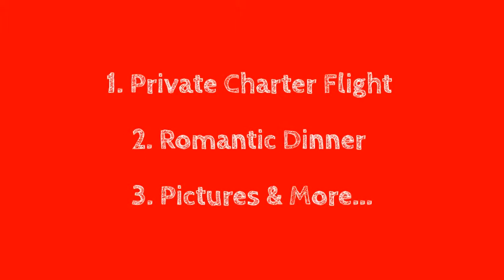Olympian Luxury Rentals - Romantic Dinner Charter Flight - Valentines Day 2014 - Rental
This Valentines Day spoil your lover with a romantic flight and beautiful dinner.

Olympian Luxury Rentals